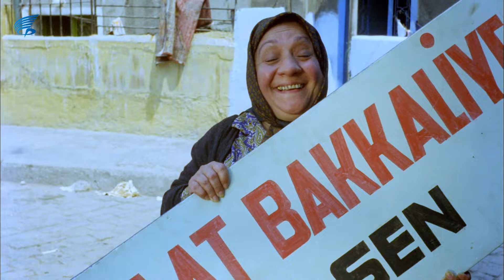Sakar Şakir Türk Filmi | Sakar Şakir'e Miras Kalıyor!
Sakar Şakir,  Kemal Sunal, Ali Şen, Adile Naşit'in başrollerini paylaştığı 1977 yapımı bir Türk filmidir.

Filmin yapımcısı YAHYA A. KILIÇ'tır.
Sakar Şakir filmin diğer oyuncuları; Ayfer Feray, Atilla Ergün, Ünal Gürel, Macit Flordun, necdet Yakın, Arap Celal, İhsan Yüce'dir.

Sakar Şakir film konusu: Kayseri'de yaşayan ve sakarlığıyla çevresindekileri bıktıran Şakir'e İstanbul'da ölen amcasından büyük bir miras kalır.ve amcası Şakir'e gelmesi için Kayseri'ye telgraf çeker. Fakat amcası Şakir'i göremeden vefat eder.ama mirası paylaşmak istemeyen bir akrabası onu ortadan kaldırmak için planlar yapmaya başlar.